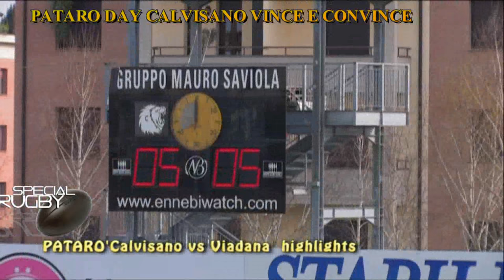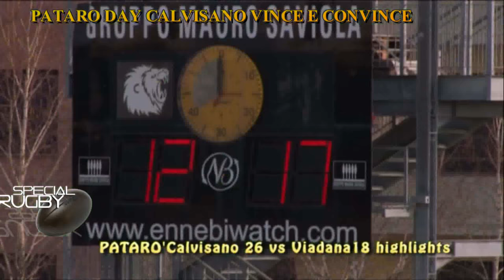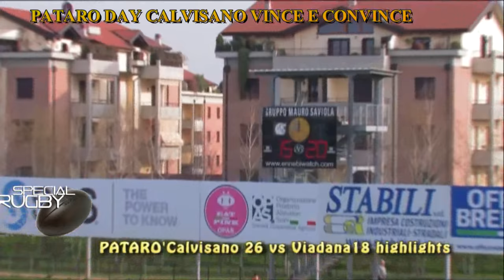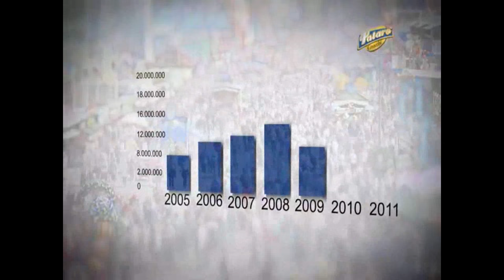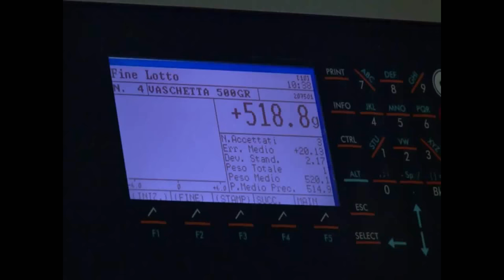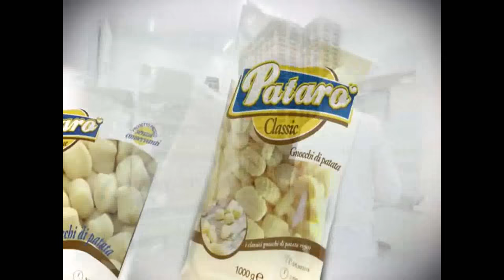170319 Viadana vs Calvisano best of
derby day lombardo il meglio